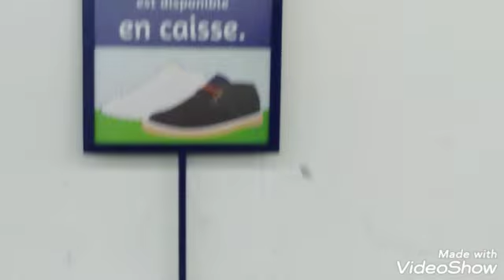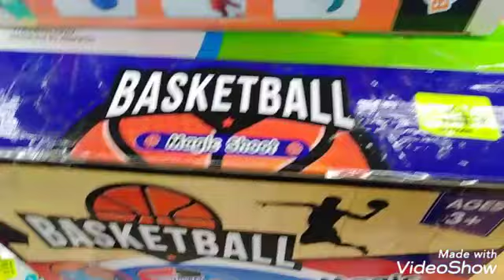DES NOUVEAU ARTICLES A NOZ